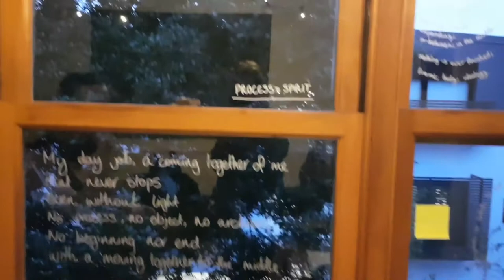Lockdown Studio: Marisa Georgiou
We're curious about how our community of artists are managing their practices during CoVid-19 restrictions.

Marisa Georgiou is an alum of the Queensland College of Art, Griffith University, whose inter-disciplinary practice weaves together diverse strategies for living (or coping) well in their current urban, neoliberal, anthropocentric, colonial situation. They work across disciplines such as embodied movement, social practice, publishing and installation both inside and outside institutional contexts, and often collaboratively. They aim to forefront knowledge systems that are often backgrounded such as embodied, sensory or intuitive knowledge. Embracing the complexity of current crises, they promote experiences that are intimate, gentle, self-aware and care-full, without sacrificing strategy and criticality.